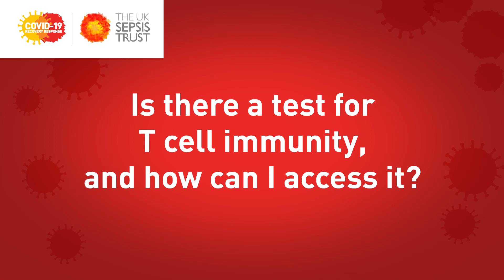Is there a test for T cell immunity, and how can I access it?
Dr. Ron Daniels answers the question "Is there a test for T cell immunity, and how can I access it?"